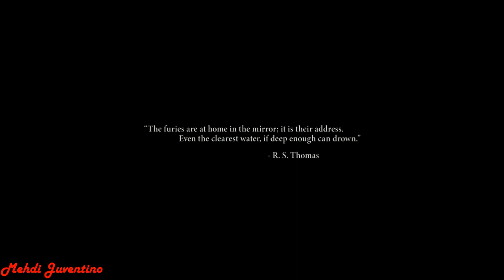Disco Elysium The Final Cut [Hardcore] 100% Walkthrough Part 1: Whirling-In-Rags Hostel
Disco Elysium The Final Cut 100 percent walkthrough. This 100% walkthrough of disco Elysium the final cut on the hardcore mode will cover all main missions, side missions, and 100% of all requirements to get the Platinum Trophy